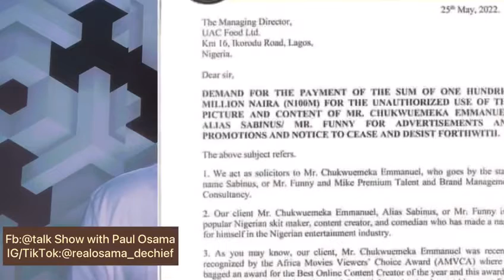See Why Sabinus Sue UAC Gala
Popular Instagram comedian and skit maker, Emmanuel Chukwuemeka also known as Sabinus or Investor Sabinus have filed a law suit against UAC, maker of Gala, the popular snacks in Nigeria for using his image and photo pose to advertise their products